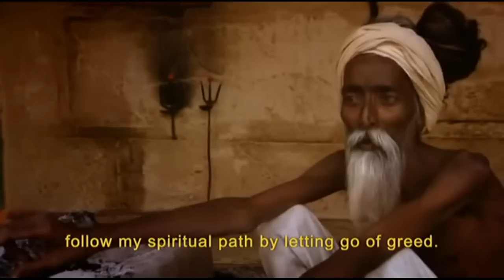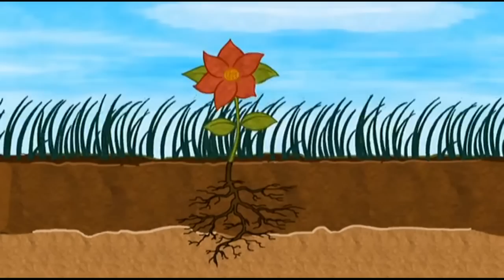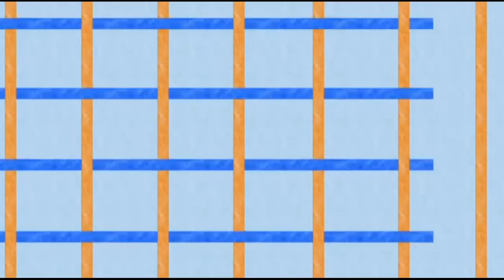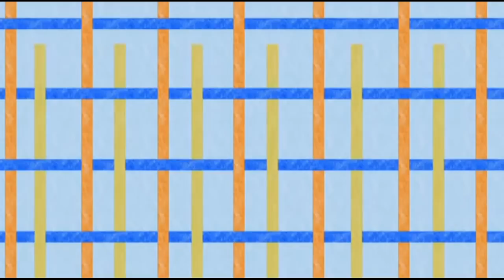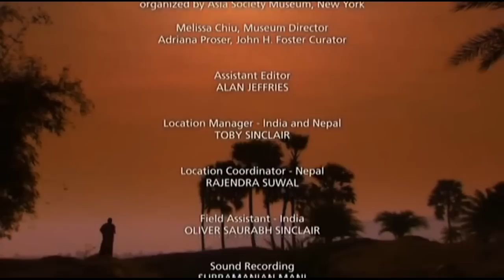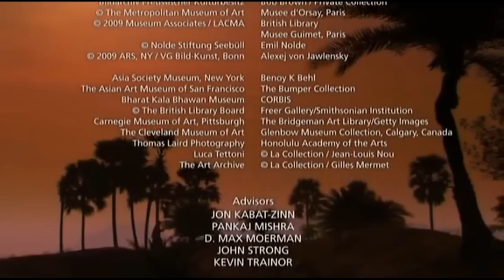Buddha A Documentary Story Of The Buddha's Life, Temple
This documentary by award-winning filmmaker David Grubin and narrated by Richard Gere, tells the story of the Buddha's life, a journey especially relevant to our own bewildering times of violent change and spiritual confusion. It features the work of some of the world's greatest artists and sculptors, who across two millenia, have depicted the Buddha's life in art rich in beauty and complexity.

Hear insights into the ancient narrative by contemporary Buddhists, including Pulitzer Prize winning poet W.S. Merwin and His Holiness the Dalai Lama. Join the conversation and learn more about meditation, the history of Buddhism, and how to incorporate the Buddha's teachings on compassion and mindfulness into daily life.